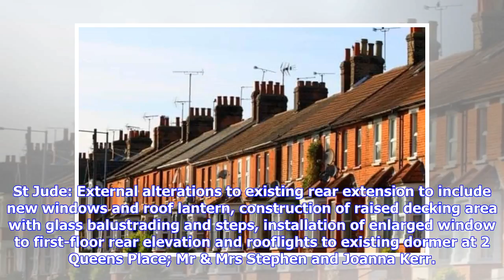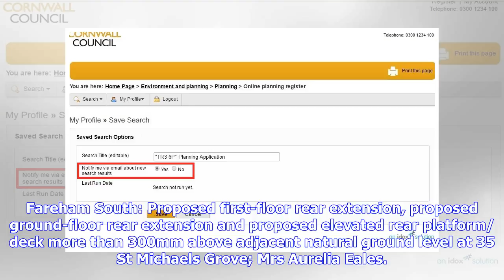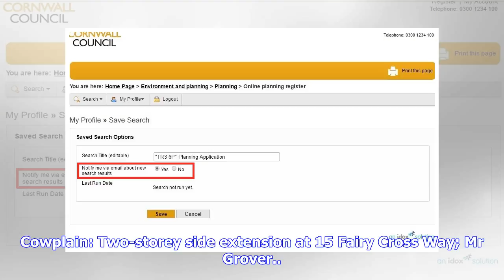Breaking News | Here are the latest planning applications in your area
PORTSMOUTH Central Southsea: Application for prior approval relating to the change of use of the first-floor from office use to a self-contained flat. External alterations to include installation of doors, replacement window to west elevation and associated cycle store at 31 Highland Road; Mr Garry Siddall. St Jude: External alterations to existing rear extension to include new windows and roof lantern, construction of raised decking area with glass balustrading and steps, installation of enlarg...